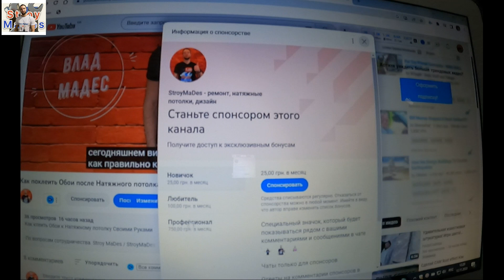Спонсорство на YouTube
StroyMaDes - это строительный канал про ремонт и про то - как его делать правильно и полезно для вас. Каждый из нас, кто хоть раз в жизни делал ремонт и задавался вопросами - С чего начать ремонт квартиры ? Как сэкономить на ремонте квартиры ? Этапы и последовательность действий при ремонте? Натяжные потолки ? Плюсы и минусы натяжных потолков ? Подготовка помещений под Натяжной потолок ? Что сначала Натяжной потолок или обои ? Этапы ремонта ? Вредны ли натяжные потолки ? Как обманывают с натяжными потолками ? Ошибки ремонта - Меня зовут Vlad MaDes и я создал этот канал , чтоб облегчить жизнь всем людям , которые сталкивались с проблемами в ремонте . Я 15 лет на Строительном рынке Одессы и 13 лет из них работаю в сфере Натяжных потолков . Начинал свою карьеру в Кровельной компании Менеджером . А сейчас я Директор Строительной фирмы MaDes. Смотрите самые полезные и качественные ролики тут - И я подружу вас с ремонтом !
А так же, все что касается Натяжных потолков и про подготовку помещений перед монтажом натяжных потолков - спросите меня как и Я вам с удовольствием отвечу ! Натяжные потолки - это моя стихия.

Для всех кто хочет оказать поддержку и помочь в развитие канала
StroyMaDes - номер карты Банк ПУМБ  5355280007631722